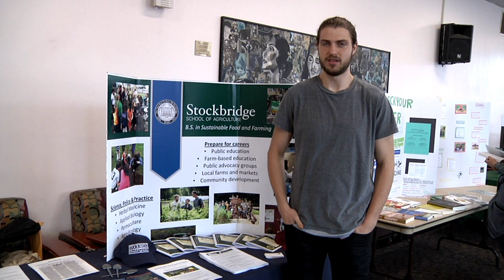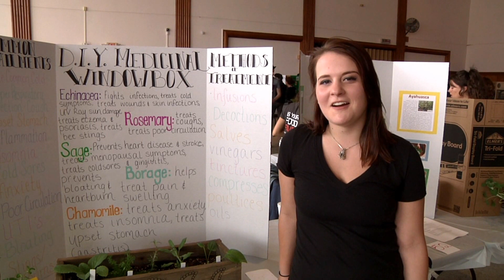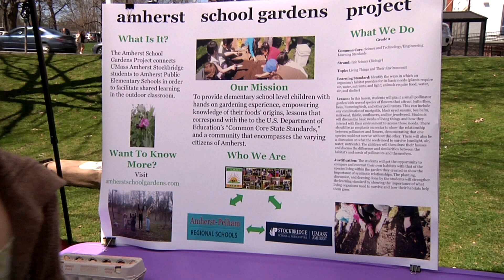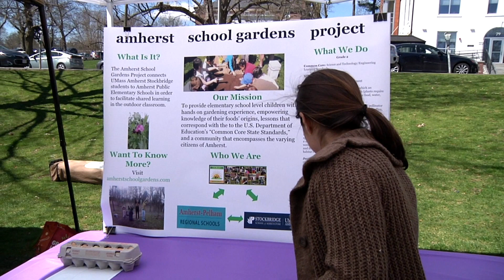My major is Sustainable Food and Farming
UMass Stockbridge School of Agriculture students talk about why they love their Sustainable Food and Farming major.